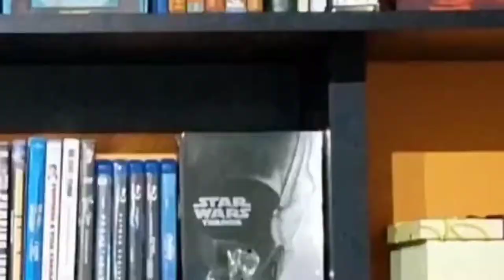Tem Alguém na Sua Casa - bem meia boca...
Adolescentes com problemas com um assassino que sabe muito sobre eles... Pânico? Eu sei o que vocês fizeram no verão passado? Control Z? Nope... É só um filme meia boca que a Netflix resolveu lançar.
temalguémnasuacasa foi disponibilizado dia 06/10 na

Siga nossa página lá no IG - @horrorgratuito